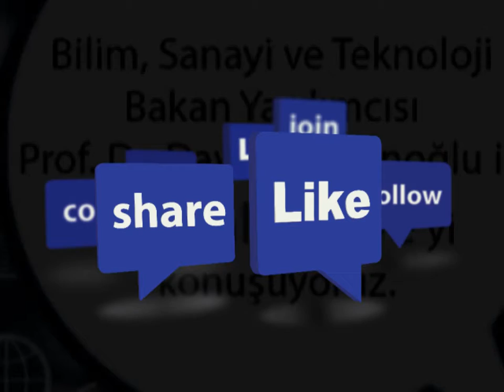Dijital Hayat 1inci Bolum Part4 - Davut Kavranoglu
Prof. Dr. Davut Kavranoglu - Teknolojiyi anlama ve ogrenme noktasinda neler yapmak lazim?